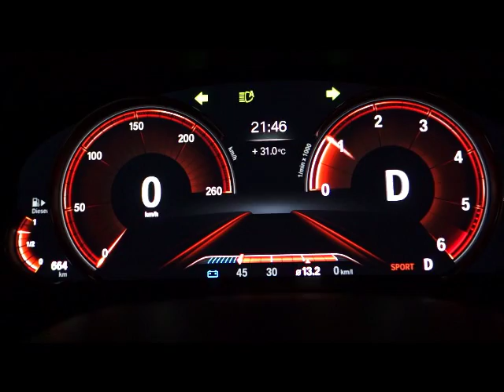Bimmer-th BMW 520d Sport 0-100 Short Test Mode Sport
BMW 5 Series G30 520d Sport line Thai Spec short test